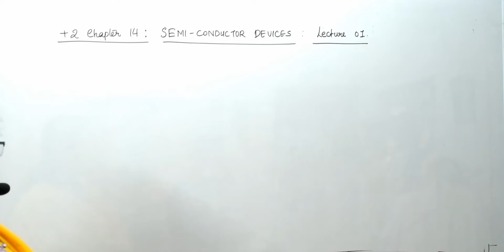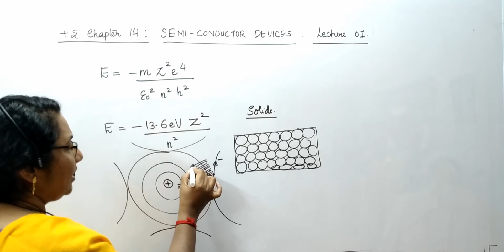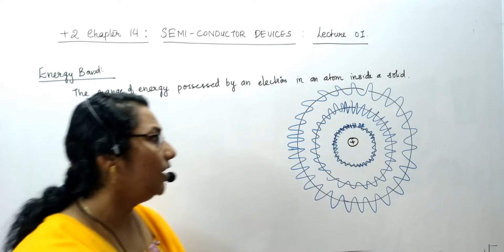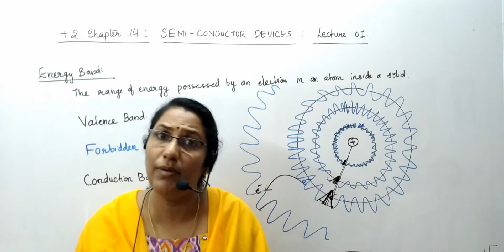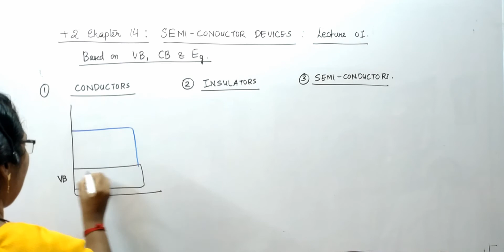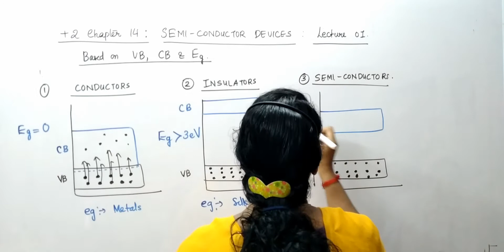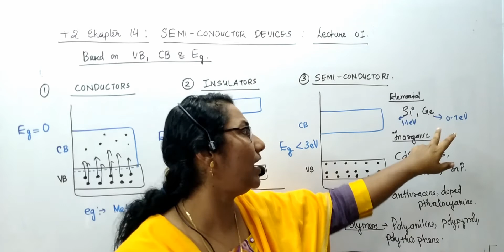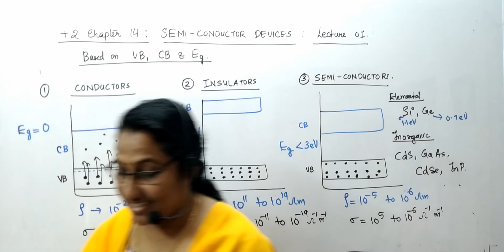+2 CHAPTER 14, SEMICONDUCTOR DEVICES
ENERGY BAND IN SOIDS, 3 TYPES OF SOLIDS - CONDUCTOR , INSULATOR & SEMI-CONDUTOR.